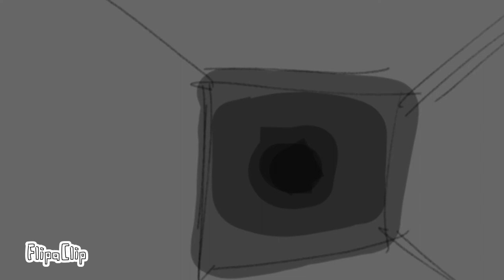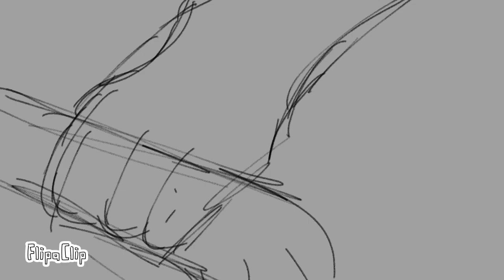Leave Luanne Animatic (TW: Death warning, eye gore implied, blood warning)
Cosmo: they/them (they're the ones with the purple eyes)
Ivan: dude with the mask
Olivia: the ghost!